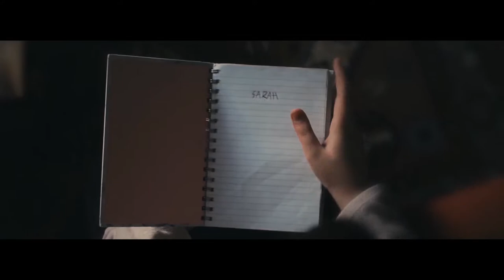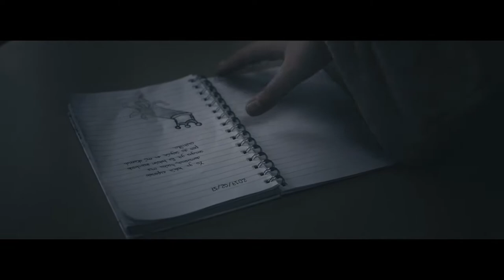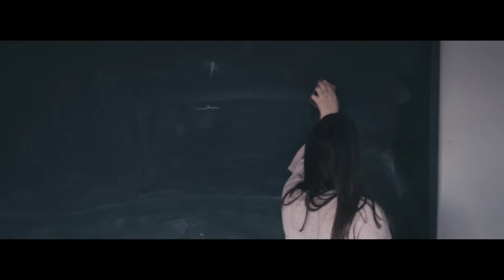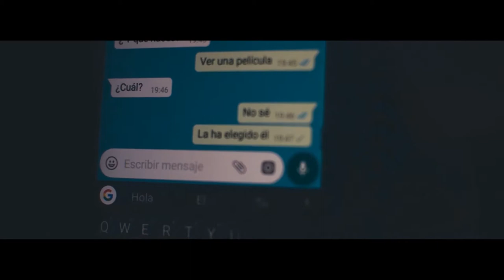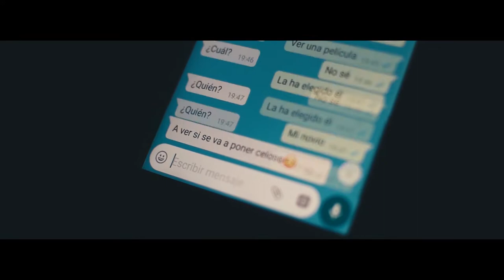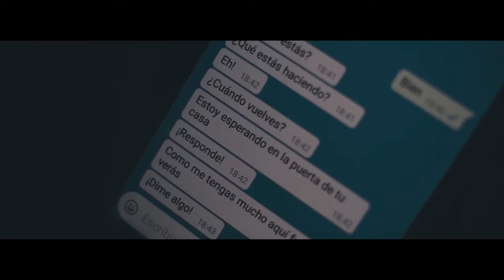K.OS - BUCLE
Finalistas cortometraje Certamen Jóvenes Creadores 2019